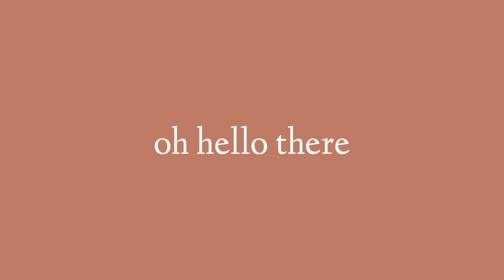A very *chaotic* thrift haul (idk what to even call this tbh)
I will start off my apologizing for the absolute *crack* that is this video.. I realized just how random and idiotic this entire thing was as I was editing this last night. I swear when I start talking to my camera I black out and just say literally the first thing that pops into my head! I also realize that none of these outfits made a bit of sense and honestly I’m confused as to what I was thinking when I put them together. So with that being said.. if you know me and you see this video.. no you didn’t.
The boots I mentioned from shein are:

When I say you NEED THESE.. I mean YOU NEED THESE. Buy em y’all. The quality is actually phenomenal and they’re so comfy, I think they’re the perfect transition boot from winter to spring.

💜Please remember to check on your loved ones and tell people you love them as much as you can💜
Once again, thank you so much for your continued support and watching my videos! 💕

Daily reminder to PLEASE WEAR YOUR MASK!!!

What kind of content are you interested in seeing in my vlogs?